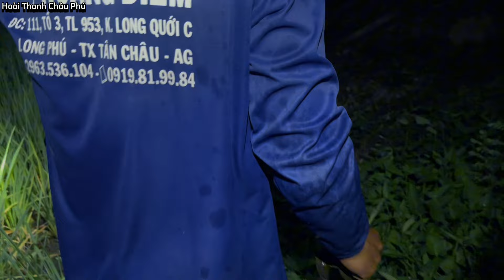Săn Đêm sau Trận Mưa Lớn..dính toàn Ếch và Rắn Night hunting | Hoài Thanh Châu Phú | T105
Dạ Em Xin Chào Cả Nhà Đang Xem Kênh: 🙋🏻‍♂️(Hoài Thanh Châu Phú.)
Kênh Em Làm Về Chủ Đề Vlos Đời Thường ,Săn Bắt ,Ẩm Thực .
Dạ Đây Là Kênh Mới  Nên Em Rất Mong Được Sự Yêu Thương Và Ủng Hộ Của Cả Nhà ,Bà Con Cô Bác Gần Xa ,Quý Vị Khán Giả Để Kênh Mau được Phát Triển Hơn Trong Tương Lai Ạ ..

..Em Sẽ Cố Gắng Ra Những Video Cip Chất Lượng để Không Phụ Lòng Cả Nhà Ạ.Em Cảm Ơn Cả Nhà Rất Nhiều..❤️
Sđt Liên Lạc Hoài Thanh Châu Phú : 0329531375